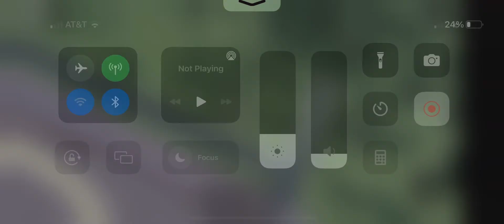SF&HR manifest slowing down to wait for another train￼